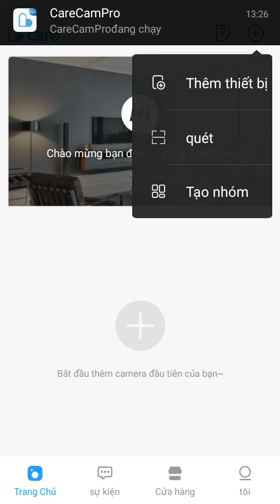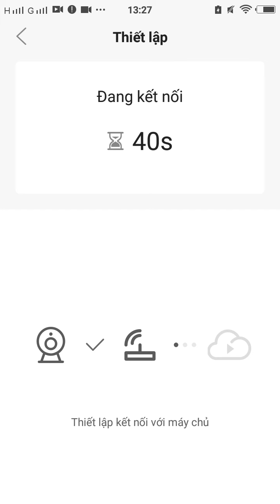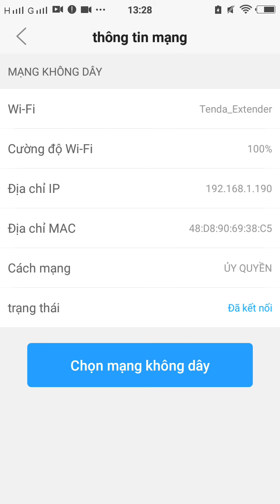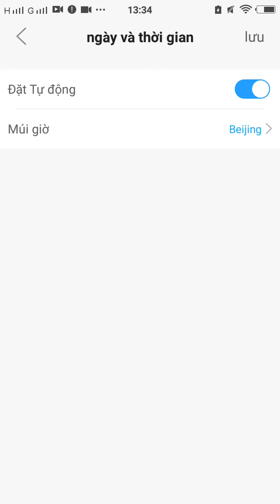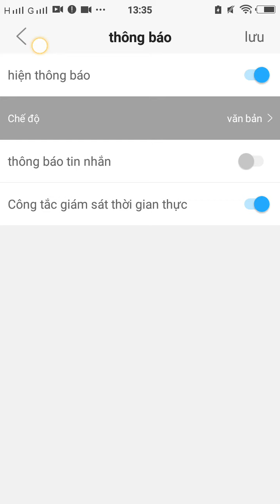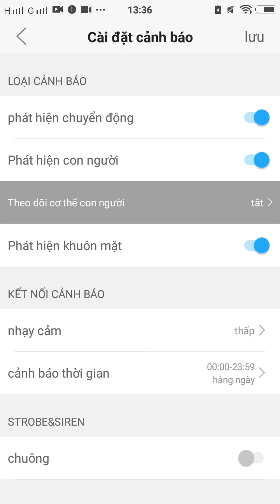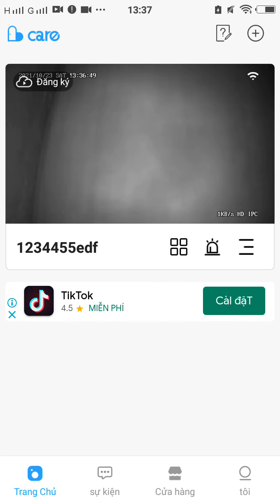Cài đặt và nâng cấp camera CareCam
Hướng dẫn cài đặt và nâng cấp camera CareCam, CareCam Pro